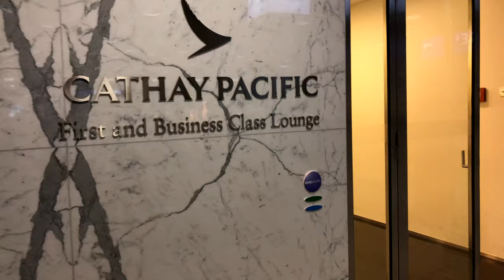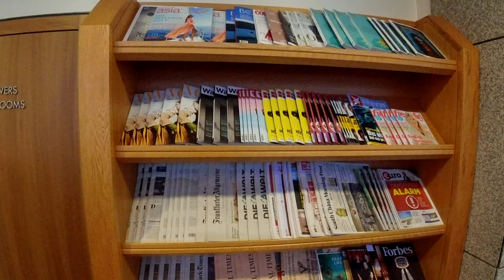Cathay Pacific Business Class Lounge Frankfurt Airport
Impressions of the Cathay Pacific Business Class Lounge in Frankfurt. During our trip with Cathay Pacific from Frankfurt to Hong Kong we were able to check this small and nice lounge. Cathay Pacific Business Class Lounge comes without any special highlights and just a small selection of foods. Although the atmosphere is good and the lounge is conveniently located directly near the boarding gate. Also showers are available in Cathay Pacific's lounge in Frankfurt.